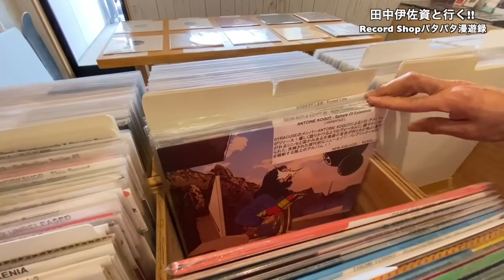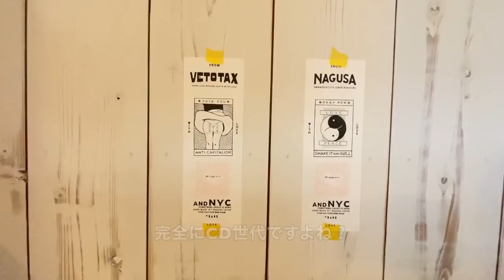田中伊佐資と行く!! Record Shopパタパタ漫遊録 ㊺【群馬その1 前編】〜ふらっと路地を歩くと現れたDJブースのある店〜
ライターの田中伊佐資さんがレコード店を訪れて、振ったサイコロの目で予算を決めて盤を買い求めるロードムービー。

群馬編その1は、桐生の「inception records」です。
店長は大型CD/レコードショップの勤務を経て、生まれ育った桐生で「自分の好きな音楽とレコードを聴いてもらいたい」と2010年にこの店をオープンしました。
大通りから路地を入った場所にあるロケーションは意外性たっぷりです。

inception records
〒376-0031 群馬県桐生市本町５丁目３５２
火曜 - 金曜 15:00 - 20:00
土曜日曜祝日 13:00 - 20:00
月曜 定休日